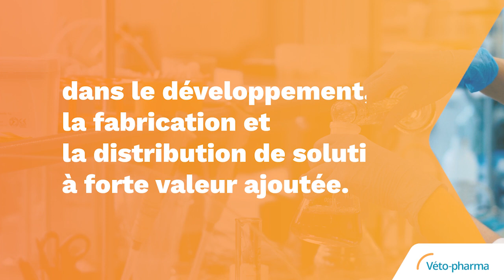Véto-pharma laboratoire pharmaceutique français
Laboratoire pharmaceutique français, nous concentrons tout notre savoir-faire et notre expertise dans le développement, la fabrication et la commercialisation de solutions à forte valeur ajoutée.
Notre mission au quotidien : Innover et développer des partenariats au service des pollinisateurs et de la santé animale.